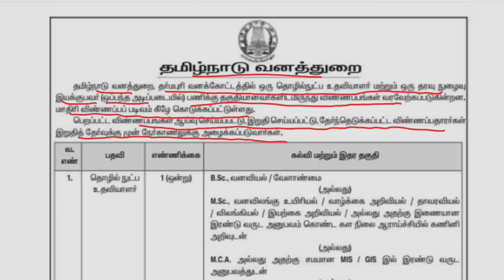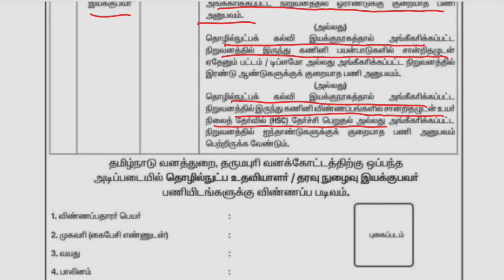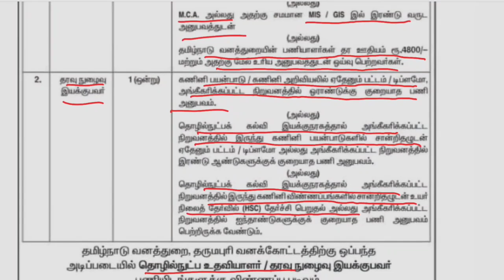தமிழக வனத்துறை வேலை Notification out | TN Forest department Recruitment 2023 | TN Forestvjob updates